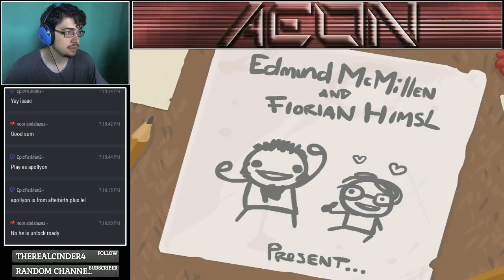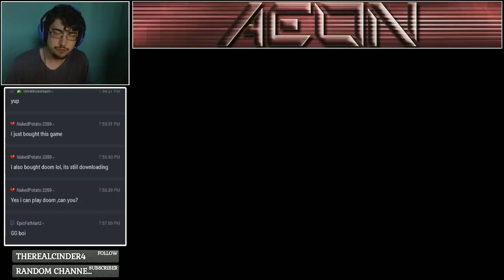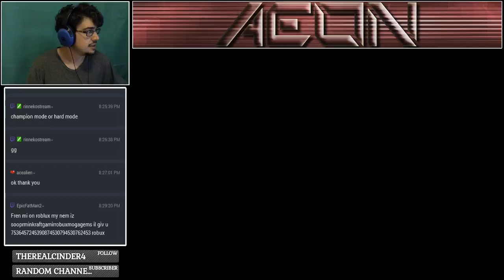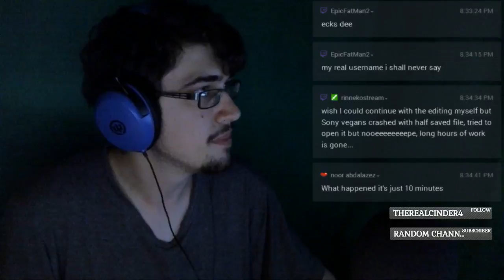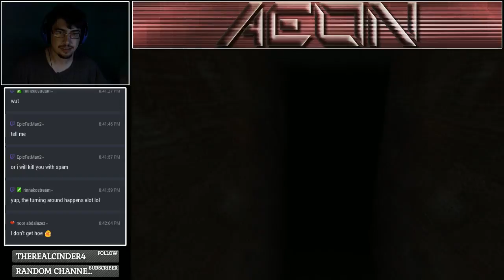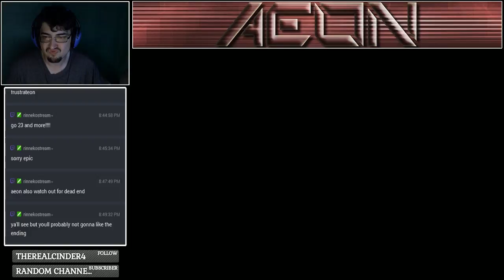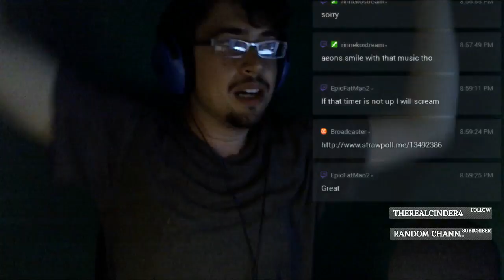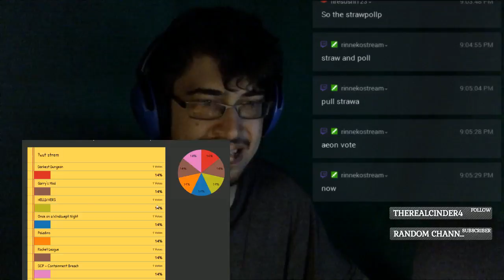Freakin' Alligator Bug!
Isaac on hardmode is tough, got further down on SCp-087-B and getting good on Darkest Dungeon.

Please:
Respect each other in the chat.
Ignore any misbehavior.

Thanks for all your support everywho, rating the stream and chatting is always welcome!